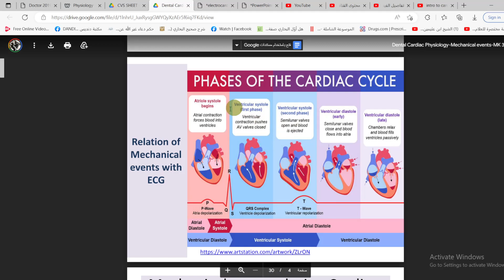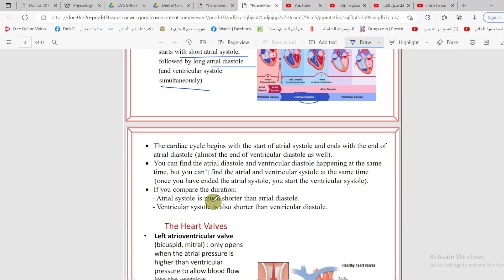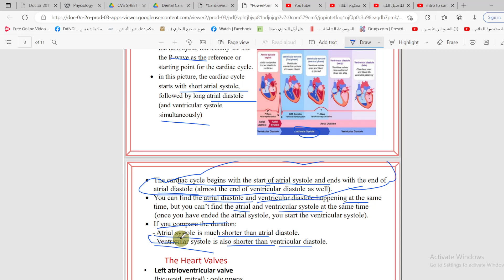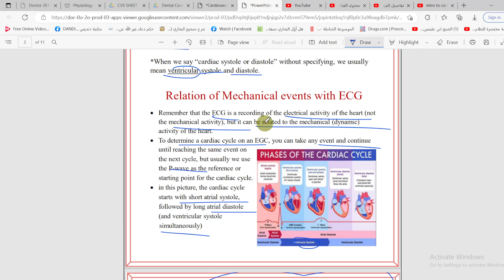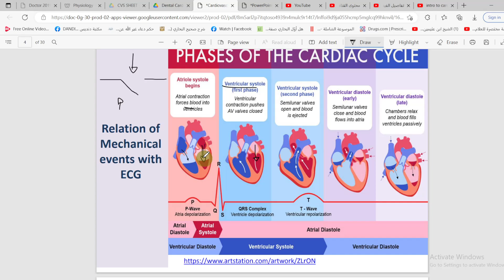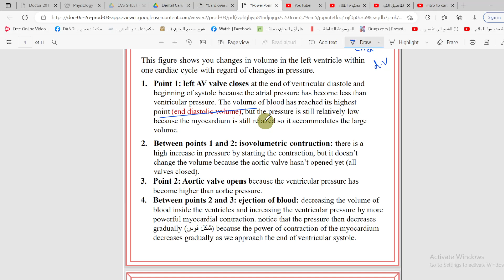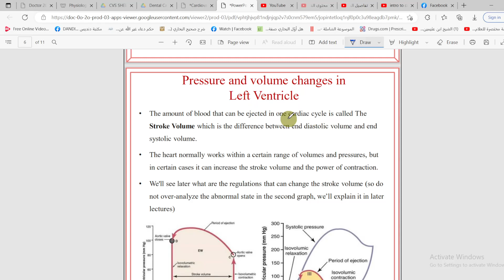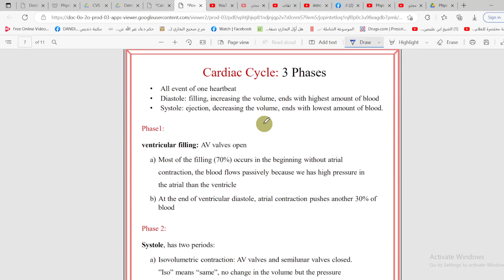Physiology 1 - sheet 23 - mechanic of the heart